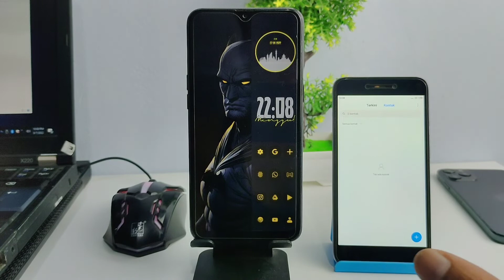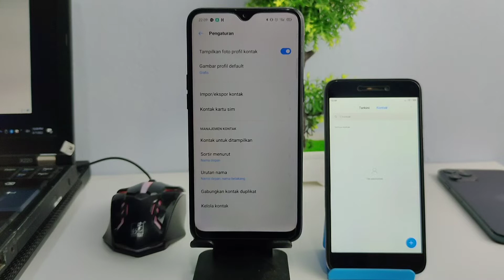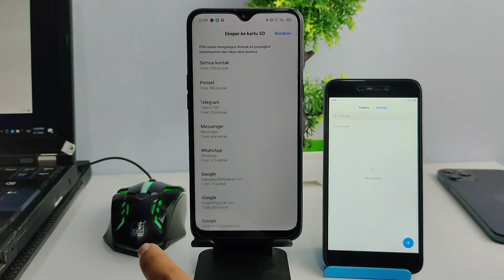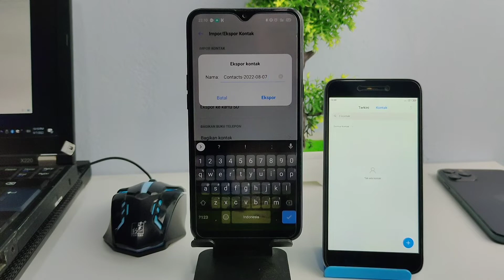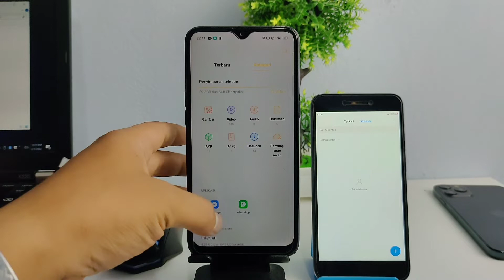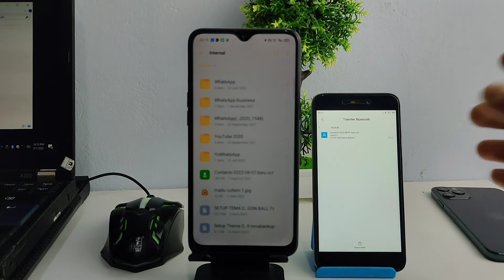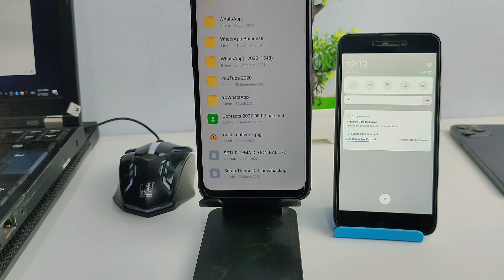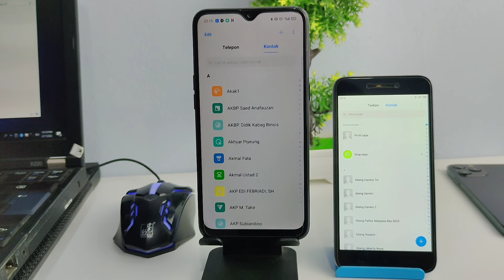Cara Kirim Semua Kontak Dari Hp Android Ke Hp Android Tanpa Aplikasi Tambahan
Hallo sobat SC lover's pada kesempatan kali ini aku mau share tutorial cara kirim kontak dari hp android ke hp android tanpa menggunakan aplikasi tambahan.

Dengan tutorial cara kirim kontak kali ini, kita bisa mengirim semua kontak dengan 1 kali klik doang sob.

Tentu saja tutorial cara kirim kontak yang aku share kali ini, bisa di terapkan di semua hp android sob ya. dan juga cara ini bisa kita terapkan kapanpun dan dimana pun.

PENTING ❗

Tutorial ini memiliki step by step, usahakan nonton video nya sampai habi untuk hasil yang memuaskan.

Untuk tutorial selengkapnya kalian bisa nonton langsung video tutorial cara atasi Xiaomi redmi aplikasi co.g.app terus berhenti.

Semoga bermanfaat 😉